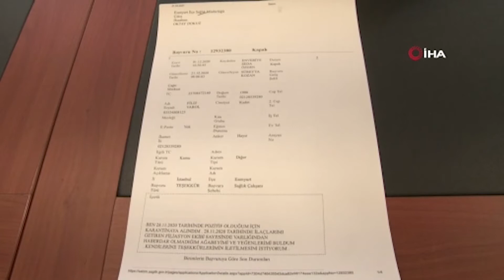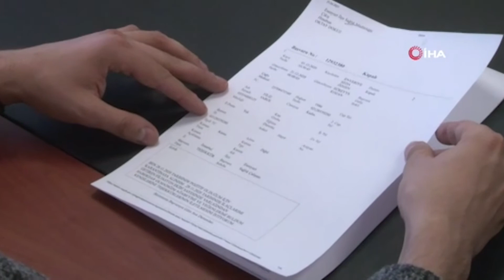Kardeşleri Filyasyon Ekipleri Kavuşturdu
Pandemiyle mücadelede büyük emek veren filyasyon ekipleri, temaslıları bulmak için çıktıkları yolda 32 yıldır birbirlerini görmeyen kardeşleri bir araya getirdi. Esenyurt'ta yaşayan görme engelli 35 yaşındaki Filiz Varol'un 28 Kasım'da Covid-19 testinin pozitif çıkmasının ardından İlçe Sağlık Müdürlüğü ekipleri, genç kadının yakınlarına ulaşmak için harekete geçti. Sistemde yapılan arama, Filiz Varol'a 32 yıldır görmediği ağabeyini getirdi. Anne ve babası 3 yaşındayken ayrılan ve yatılı okullarda kalan Filiz Varol, yıllar içinde yakınlarından ağabeyinin adını duydu ancak hiç görüşmedi. Ekiplerin telefonuyla kardeşinin Covid olduğunu öğrenen Niğde'de yaşayan ağabey Yaşar Varol, karantina süreci sonrası yaşadığı Niğde'den İstanbul'a gelerek kardeşiyle hasret giderdi.